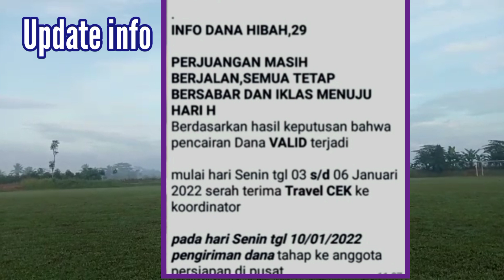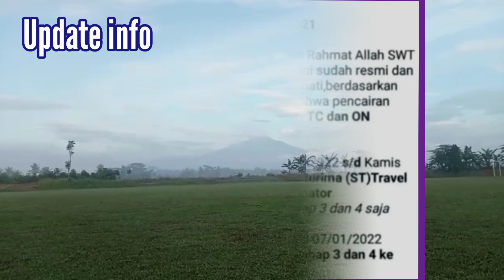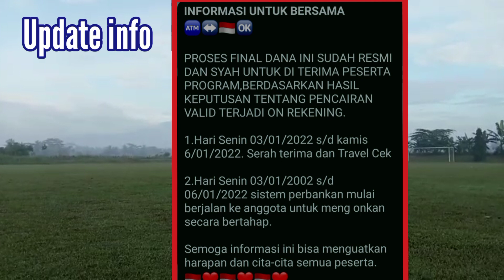PROSES FINAL DANA HIBAH INI SUDAH RESMI UNTUK DI TERIMA ANGGOTA||Harta Amanah